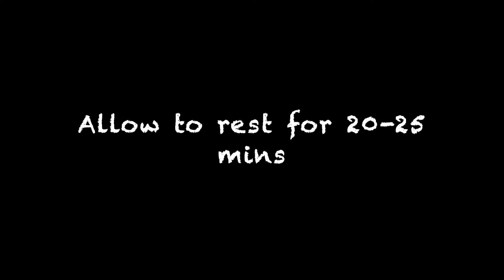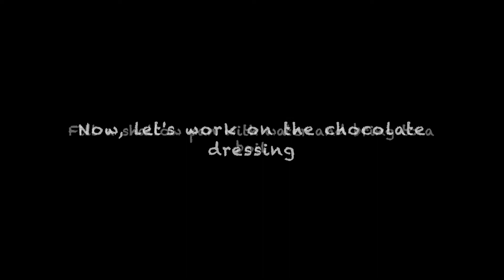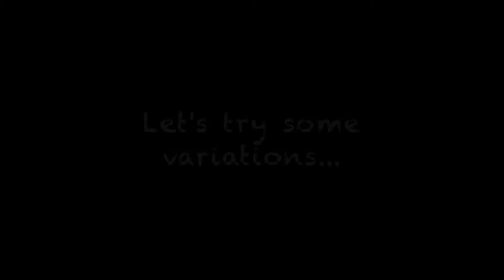Donuts | Eggless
This is my version of this world famous dessert.